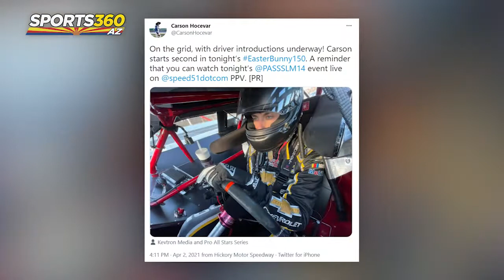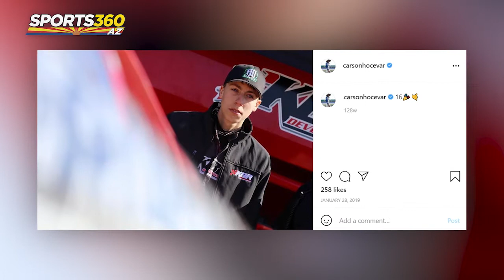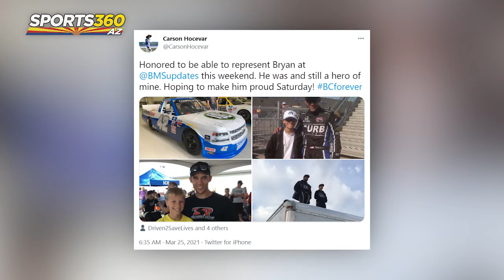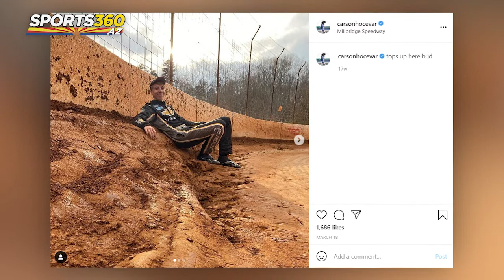The Inside Lane | Episode 43: Carson Hocevar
Devon and Carson discuss the success of his rookie season with Al Niece and company, on the verge of making the 2021 playoffs. They also discuss Carson's life away from the track, his ability to be 6'4" and fit in racecars, and his connection to legendary racer, Bryan Clauson. All of that and much more on this edition of ‘The Inside Lane.’